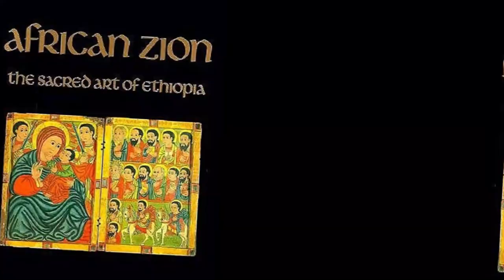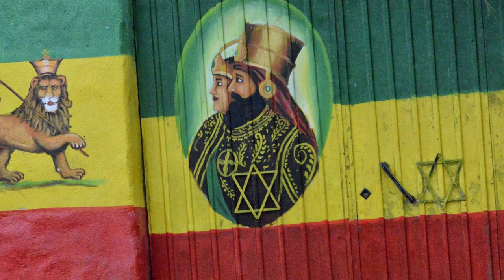Why Rastafarian love Ethiopian flag?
Rastafarianism, often referred to as Rastafari, is more than just a belief system; it's a way of life deeply rooted in spirituality and cultural identity. One of the key aspects that epitomizes this connection is the veneration of the Ethiopian flag.